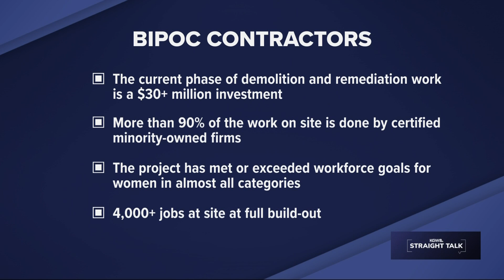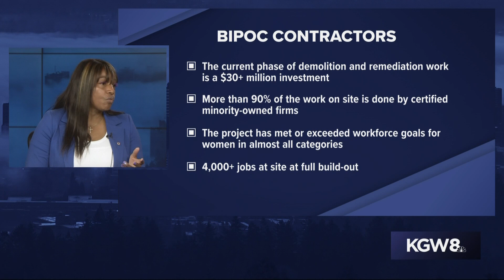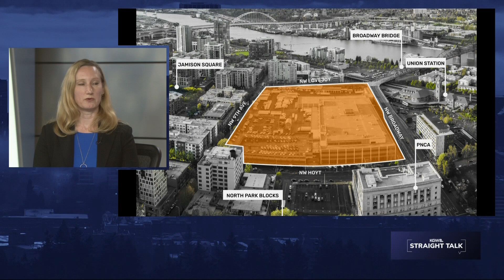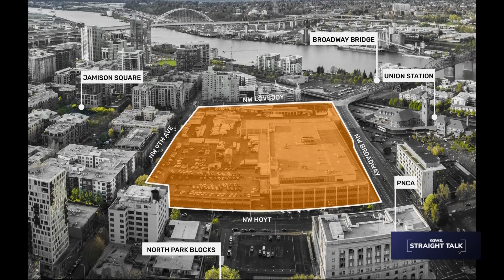Prosper Portland shares big plans for the future of downtown's Broadway Corridor site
The old US Post Office across from Union Station is now fully demolished, and all eyes are on what comes next for the now-vacant 34-acre site.